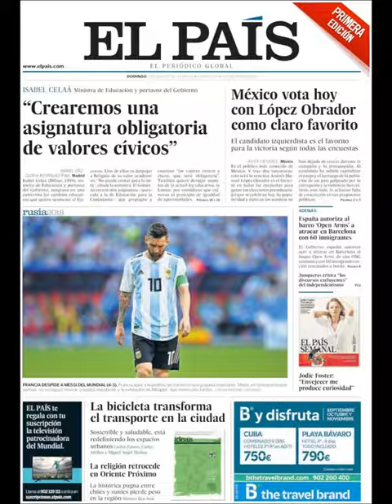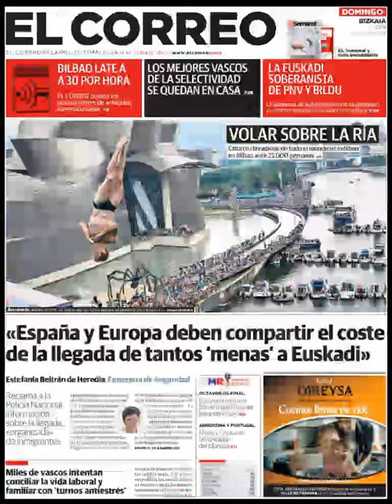Noticias Domingo 1 Julio 2018 Principales Titulares Portadas Diarios Periódicos España Spain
Principales Titulares de Noticias en Portadas Diarios Periódicos Españoles del Domingo 1 de Julio de 2018 ¿Que le Parecio este día?